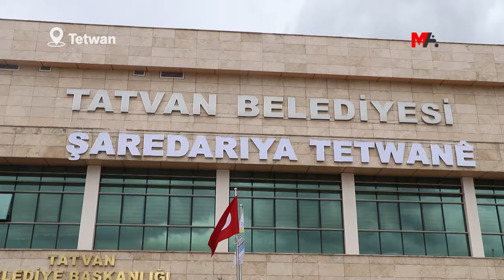AKP GİTTİ, KÜRTÇE TABELA GERİ GELDİ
DEM Parti'nin kazandığı Tetwan Belediyesi binası girişinde bulunan tabelaya Kürtçe de eklendi